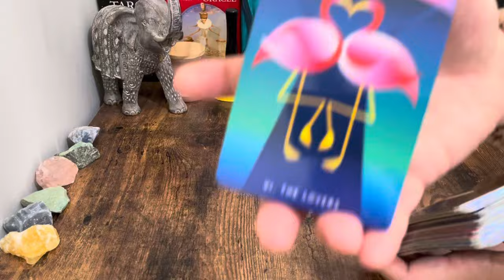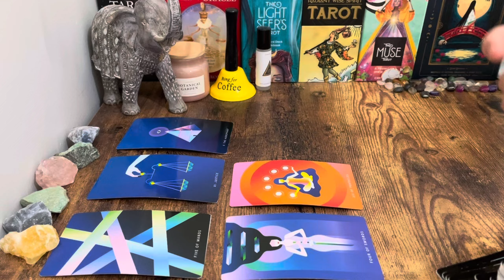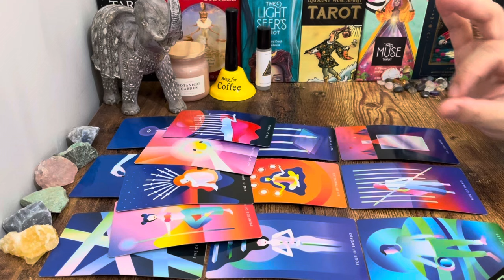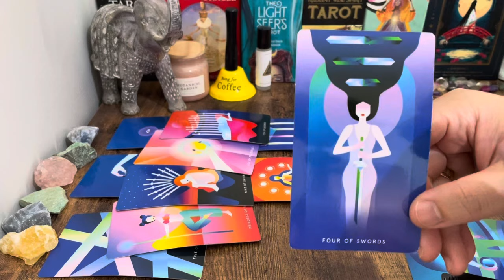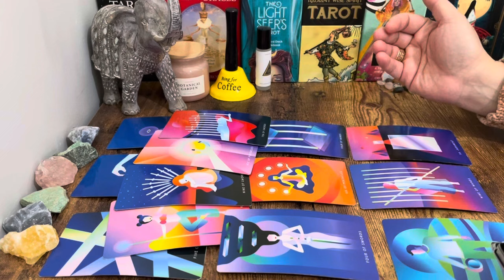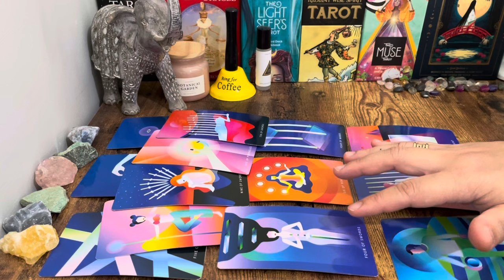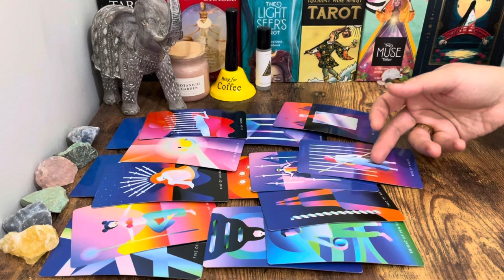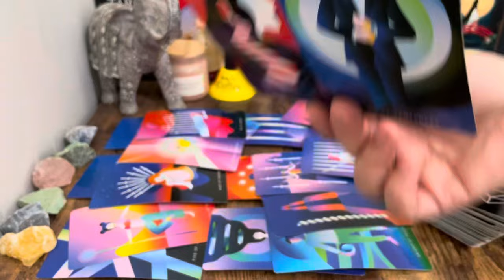LEO, "❤️Major Offers Are Lining Up For You! WOW This Is A Full House Leo!" AUG.2024